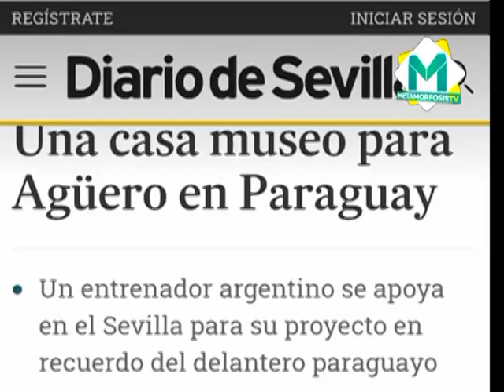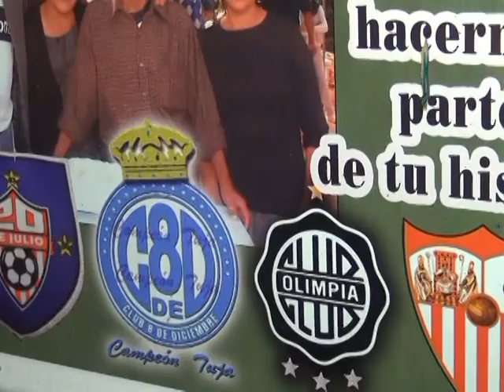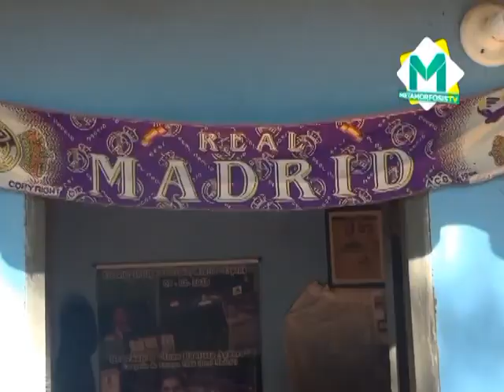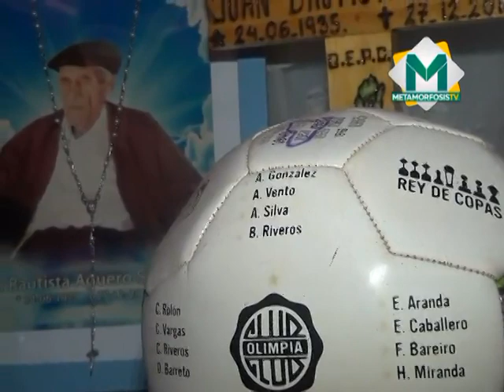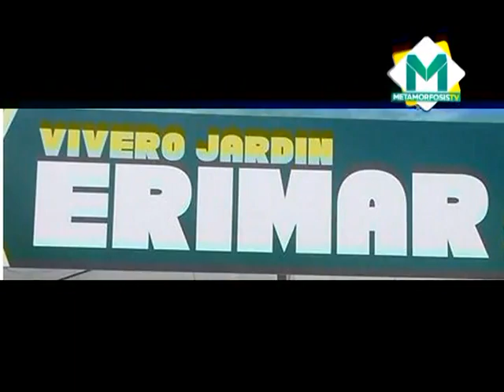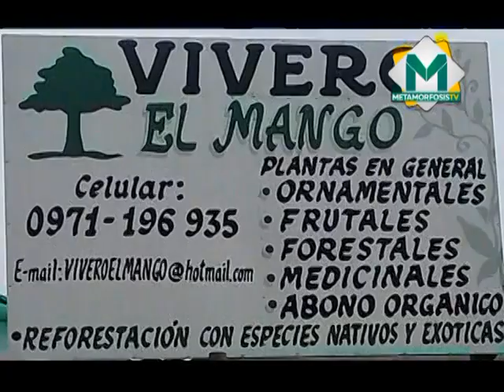Juan Bautista Agüero - Proyecto Museo